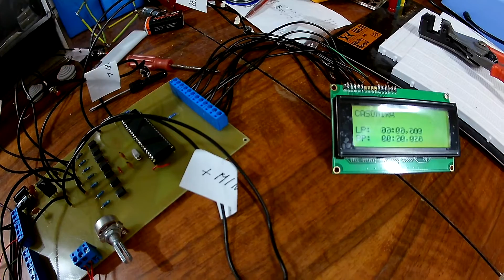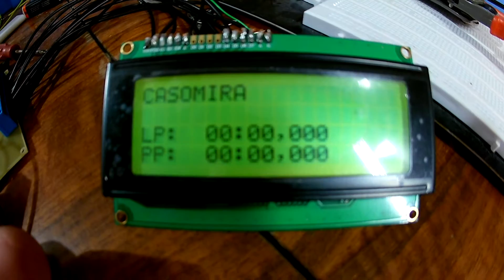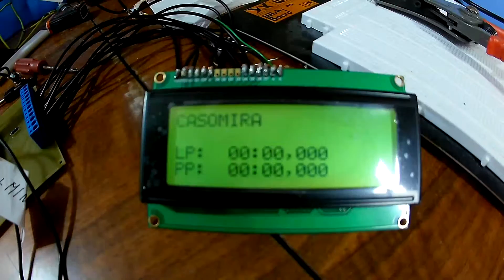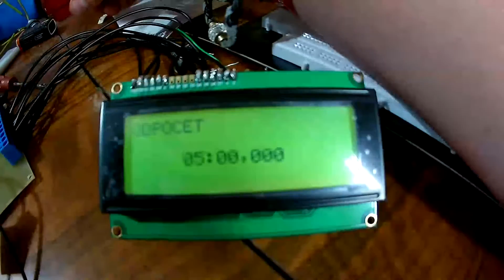Časomíra pro požární sport s Atmega16 | Stopwatch with Atmega16 | DPS